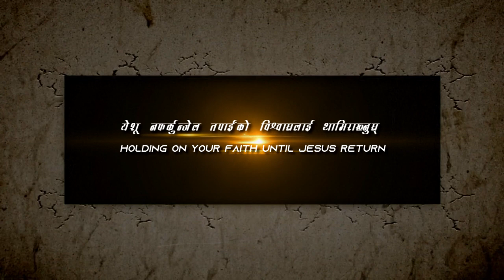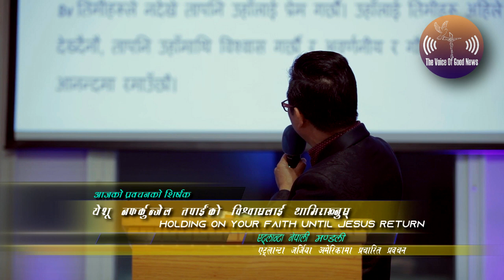Pastor Michael Magar : Holding on Your Faith Until Jesus Return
Pastor Michael Magar, a Senior Pastor of Atlanta Nepali Church (ANC) USA, a Humble Man of God Sharing the Powerful Sermon about " Holding on Your Faith until Jesus Return."
Just Watch, Listen and be Blessed
Most Creditable with an Audio, Lower Thirds and lens Flares that has been used mostly in this Video. Thank You so much to those whosoever the developers and creators are.